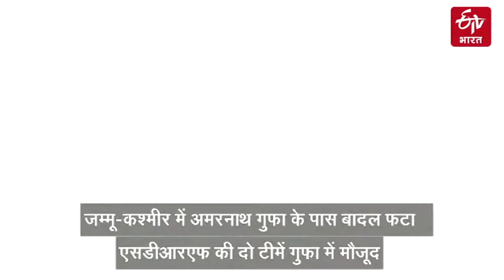Amarnath गुफा के पास बेस कैंप में बादल फटा | Cloudburst | Amarnath Cave | ETV Bharat Hindi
श्रीनगर : बालटाल गांदरबल की तरफ से अमरनाथ गुफा के पास बेस कैंप में बुधवार को बादल फट गया. इससे बेस कैंप को नुकसान पहुंचा है. लेकिन हताहत होने के बारे में जानकारी नहीं मिल सकी है. बताया जाता है कि अमरनाथ गुफा में एसडीआरएफ की दो टीमें मौजूद हैं.